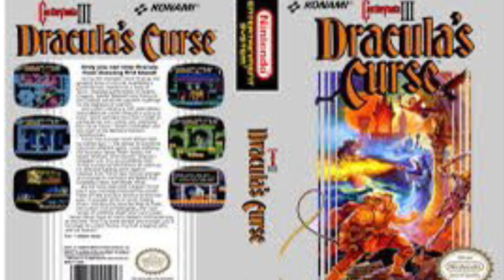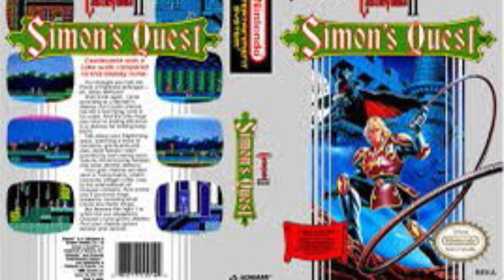My Top 5 Favorite Castlevania Games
Talking about my Favorite Castlevania Games